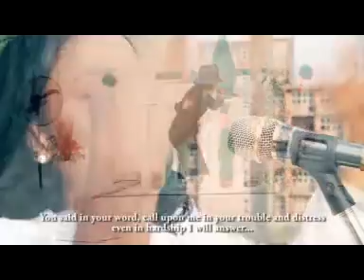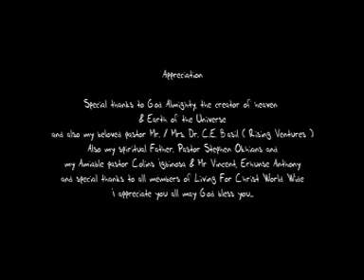Igha-ye-eda'gbonmwen Roube Osamwen -----------------Track 5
EDO CONTEMPORARY GOSPEL MUSIC.